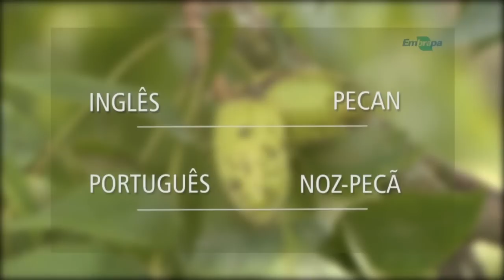Nogueira-pecã é alternativa para agricultura familiar - Rio Grande Rural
Um projeto desenvolvido pela Embrapa no município gaúcho de Pelotas busca conhecer o contexto produtivo da Nogueira Pecã no Rio Grande do Sul. A cultura tem mostrado potencial para agregar a renda de forma sustentável, tanto a agricultura familiar quanto a grandes agroindústrias. -- Há cem anos, quando implantada no país, a cultura da Nogueira Pecã não deu os resultados esperados por falta de conhecimento e capacitação, o que desestimulou os produtores. O uso de mudas de baixa qualidade gerou mudas sem uniformidade e problemas no manejo propiciaram o aparecimento da Sarna da Nogueira, uma das principais doenças da cultura. Hoje a realidade é diferente. No Rio Grande do Sul, pomares de até 15 anos estão produzindo acima do esperado.

Programa #1058